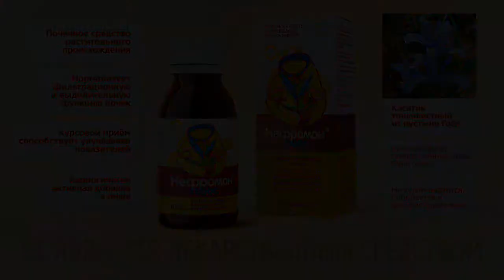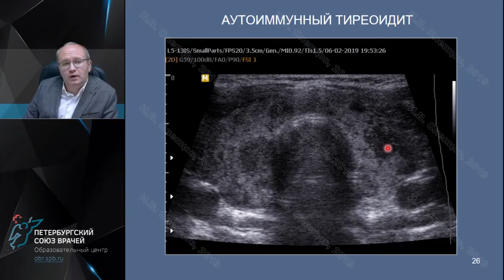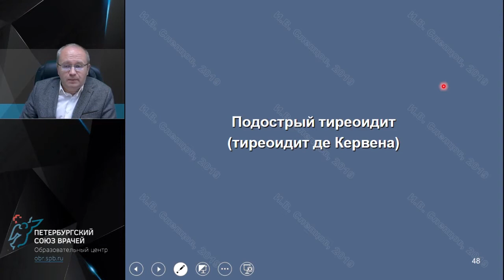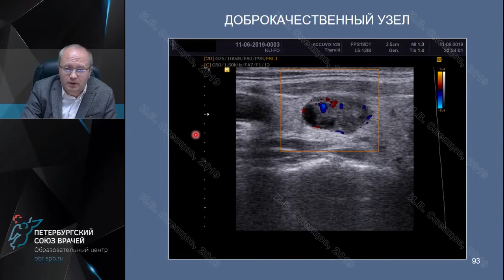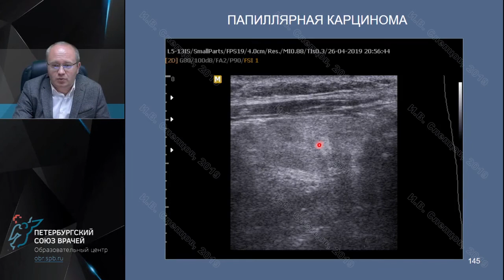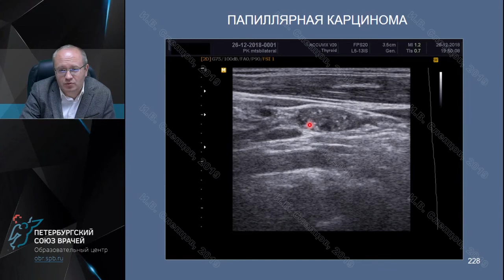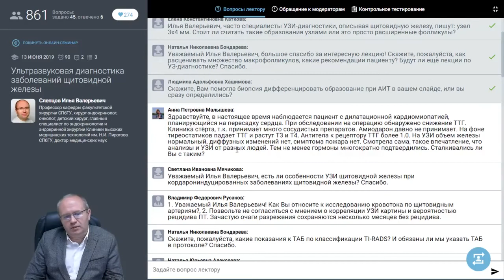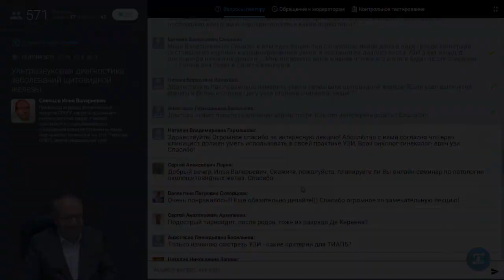Профессор Слепцов И.В.: Ультразвуковая диагностика заболеваний щитовидной железы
Видеозапись онлайн-семинара "Ультразвуковая диагностика заболеваний щитовидной железы"
Дата проведения: 13.06.19 в 20:00 мск

Докладчик: Слепцов Илья Валерьевич
Профессор кафедры факультетской хирургии СПбГУ, хирург-эндокринолог, онколог, детский хирург, главный специалист по эндокринологии и эндокринной хирургии Клиники высоких медицинских технологий им. Н.И. Пирогова СПбГУ, доктор медицинских наук

О семинаре:
Ультразвуковое исследование (УЗИ) является одним из наиболее часто применяемых визуализирующих методов в современной медицине. Заболевания щитовидной железы, благодаря поверхностному расположению органа, могут быть эффективно диагностированы при проведении УЗИ. Значительная часть заболеваний щитовидной железы имеет специфическую ультразвуковую семиотику, благодаря чему опытный специалист нередко имеет возможность точно предположить диагноз уже во время проведения исследования. В рамках онлайн-семинара будут рассмотрены правила проведения УЗИ щитовидной железы, представлены ультразвуковые признаки различных видов патологии данного органа.